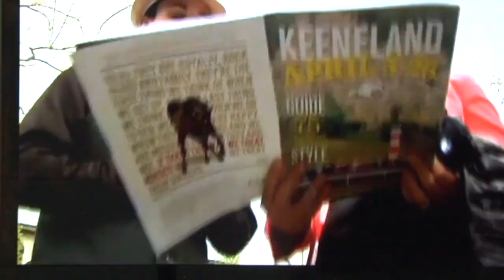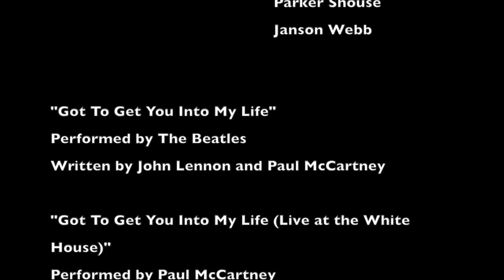WPRP: Show 7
WPRP Show 7. May 10, 2013. Edited by Brent Coughenour